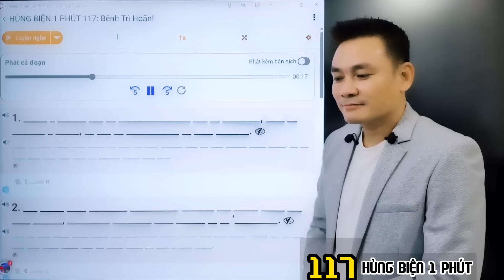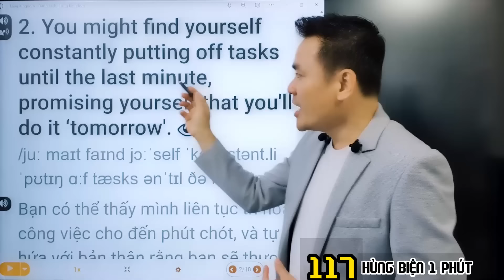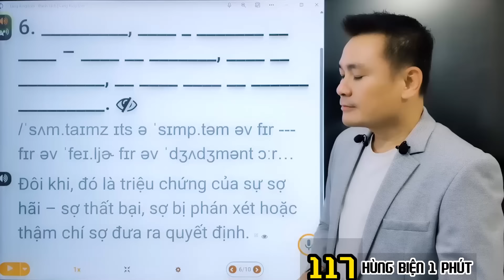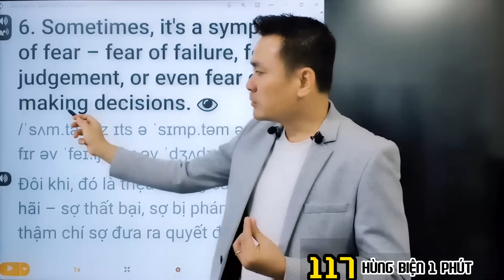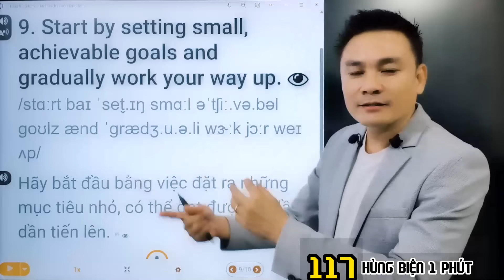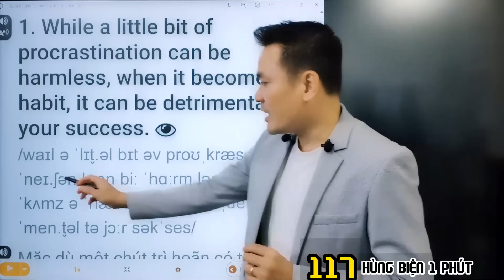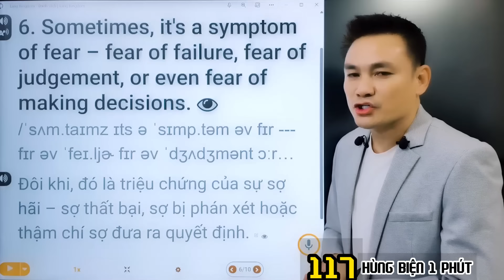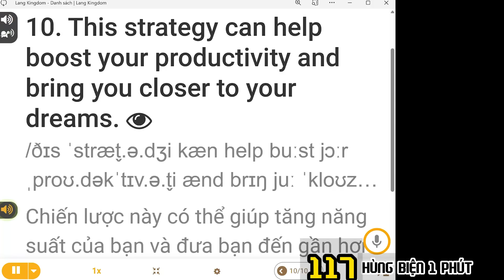HÙNG BIỆN 1 PHÚT 117: Bệnh trì hoãn - Procrastination - Thắng Phạm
Procrastination - (From: Global English Editing)
1. While a little bit of procrastination can be harmless, when it becomes a habit, it can be detrimental to your success.
2. You might find yourself constantly putting off tasks until the last minute, promising yourself that you'll do it ‘tomorrow'.
3. But as the saying goes, "Tomorrow never comes."
4. Procrastination hinders progress and can prevent you from reaching your goals in a timely manner.
5. Interestingly, procrastination isn't always about laziness.
6. Sometimes, it's a symptom of fear – fear of failure, fear of judgement, or even fear of making decisions.
7. Procrastinators often put off tasks because they're scared of the outcome.
8. If you find yourself constantly delaying tasks, it's time to address this habit.
9. Start by setting small, achievable goals and gradually work your way up.
10. This strategy can help boost your productivity and bring you closer to your dreams.